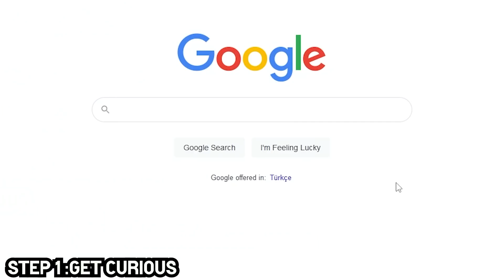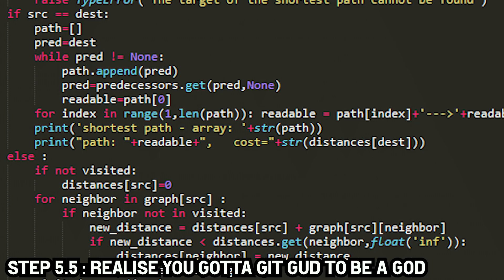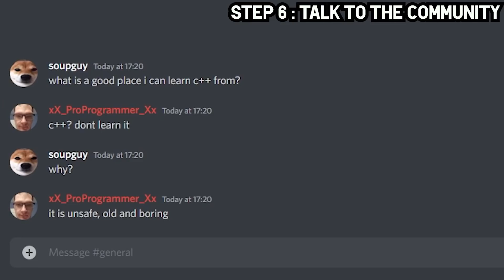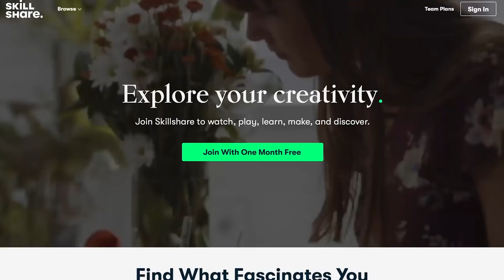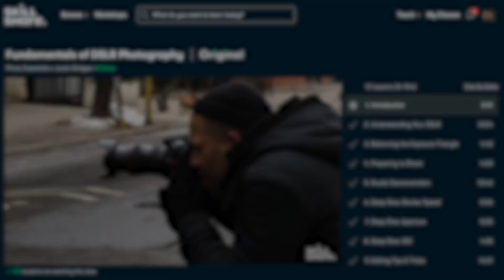The Programming Journey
Here is a new video! I hope you enjoy it!

If you like this, please check out some of my other videos.

zyapguy. (Not released yet)

"Chill"
sakura Hz